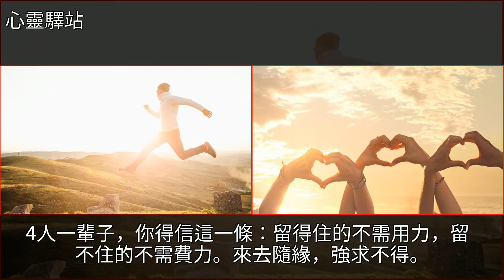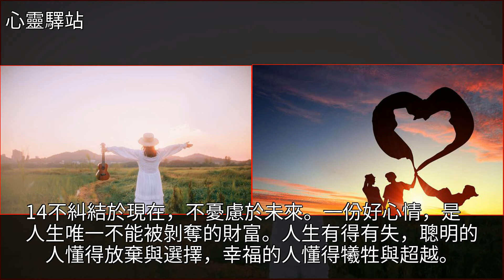70後的人生感悟句子，句句精闢透徹，點醒夢中人！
70後的人生感悟句子，句句精闢透徹，點醒夢中人！寧靜,美文70後的人生感悟句子，句句精闢透徹，點醒夢中人！寧靜 美文